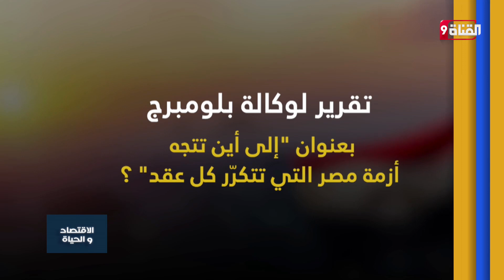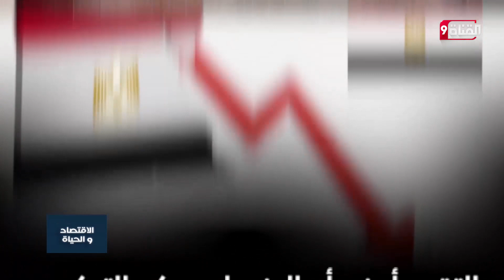أخطر قرارات اتخذتها الحكومة المصرية في الإقتصاد | غموض حجم الدين المصري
Nilesat (النايل سات): 11603 أفقي